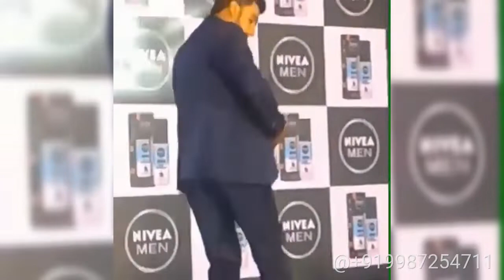Bollywood Actor ranveer singh at nivea man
ranveersingh at nivea man